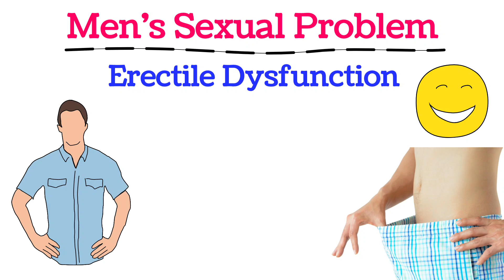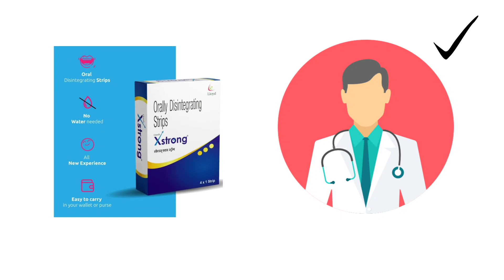EDucate yourself and tackle ED with an all new solution| Erectile Dysfunction | Men's sexual health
Get to know everything you need to know about men's sexual problem and stopmakingxcuses

to find a new solution for ED! Follow @XStrongIndia to know more

for more details!